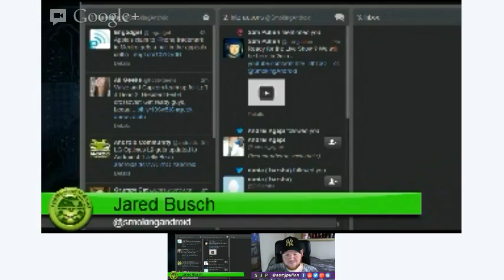Samsung Galaxy S4 Reaction Live Show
So we spoke about the Galaxy S4, what do we and and how does it stack up against the HTC One ?